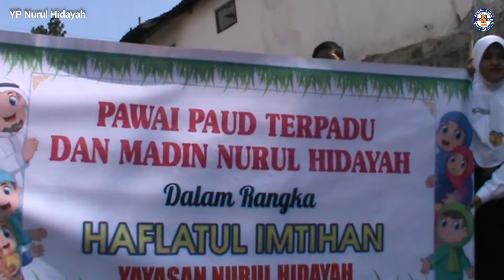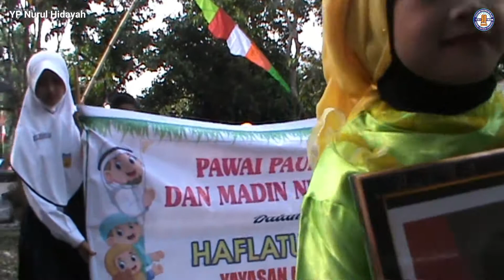Pawai PAUD Terpadu dan MADIN Nurul Hadiyah Tahun 2022